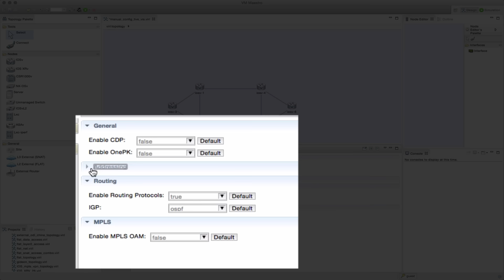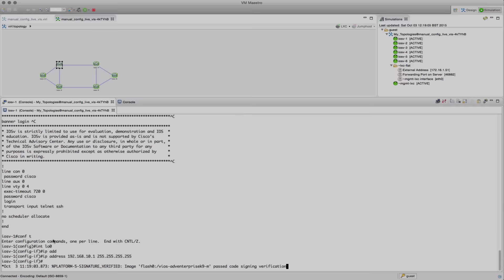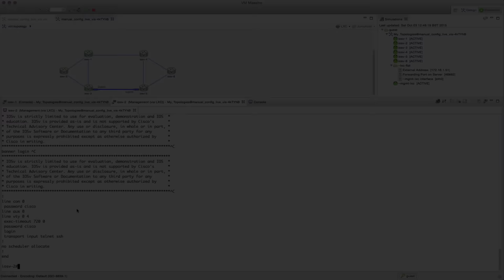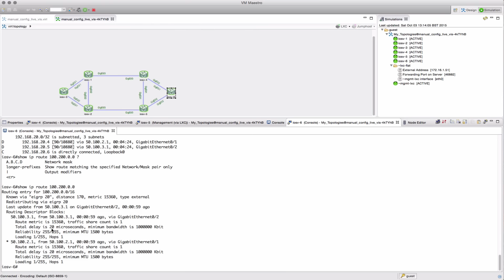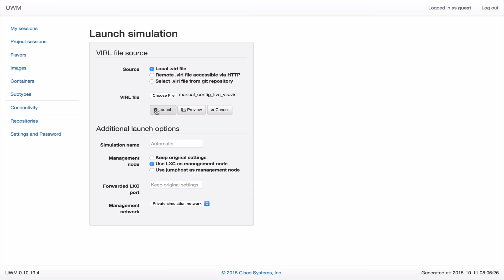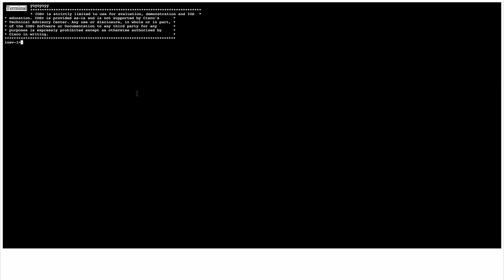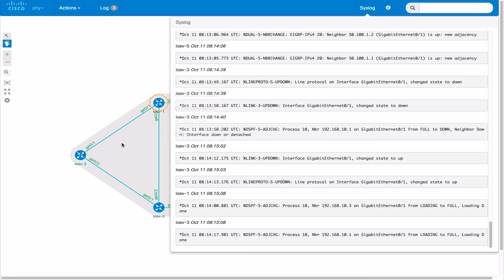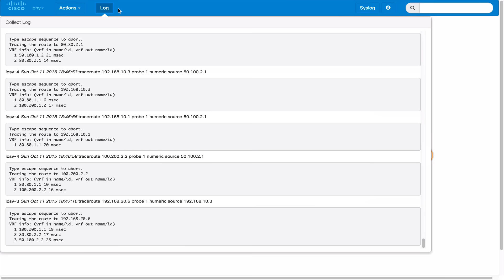Live Visualizations and Manual Configuration in VIRL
Learn how to use the Live Visualization feature in VIRL with topologies you have configured manually.